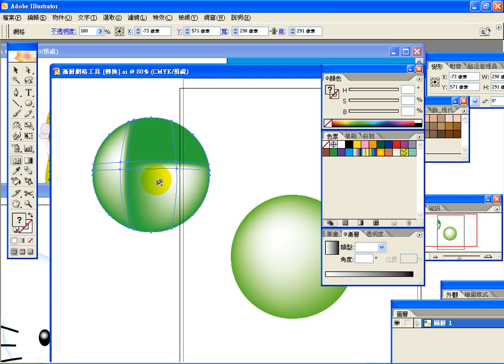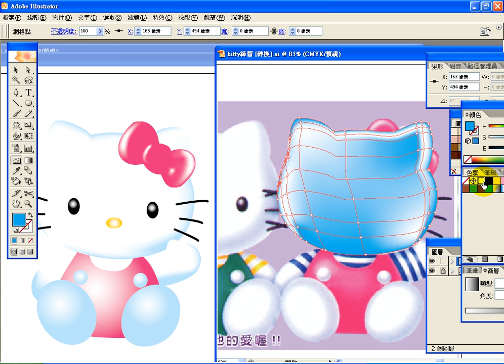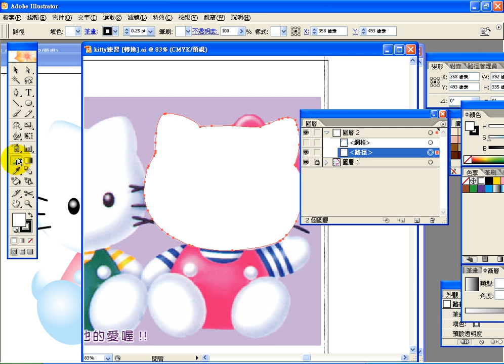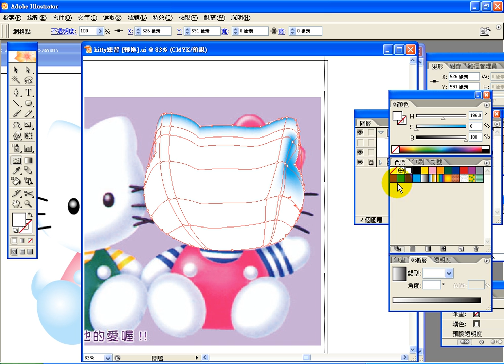0813-4-HelloKitty網格漸層.avi